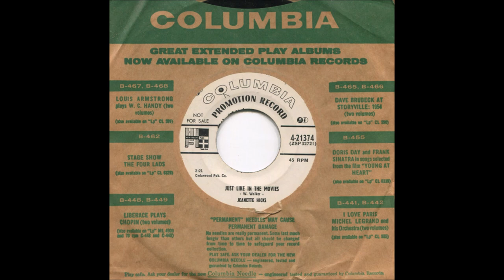Jeanette Hicks - Just Like In The Movies (1954).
(Written by  Wayne Walker).
Issued on Okeh 4- 21374 A..

Recorded 26 July 1954 Jim Beck Studio, 1914 Forest Ave., Dallas, TX - Jeanette Hicks [vcl] + poss. James Rollins [gt], Joe Knight [gt],
Paul Blunt [steel gt], Eddie Duncan [bass], Frad Camtu [drums],
Harold Carmack [piano].